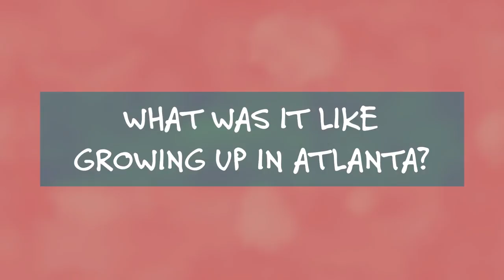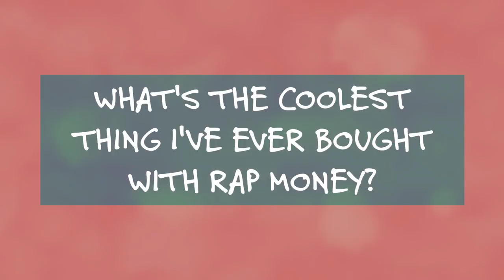Lil Gotit Has Two New Songs With Future on the Way | Who Am I?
Atlanta rapper Lil Gotit talks about his upbringing, what he does on his spare time, his new songs with Future and more in XXL's Who Am I? series.